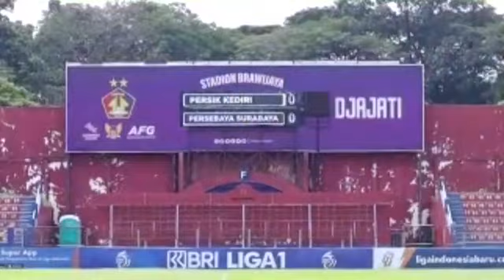PENGAMANAN LIGA 1 PERSIK KEDIRI VS PERSEBAYA SURABAYA